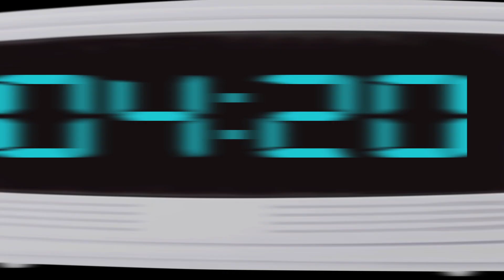Often Spaced - Whip